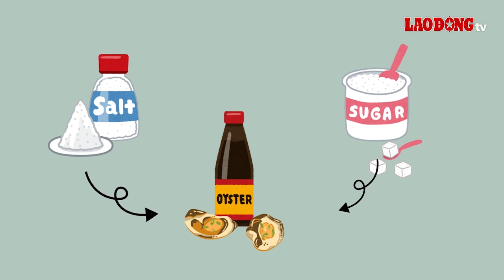4 loại gia vị nhà bếp là "thủ phạm" gây tăng đường huyết| Báo Lao Động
BÁO LAO ĐỘNG |Những loại gia vị thường gặp này lại là nguyên nhân khiến đường huyết tăng cao.

* Đường dây nóng: 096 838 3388